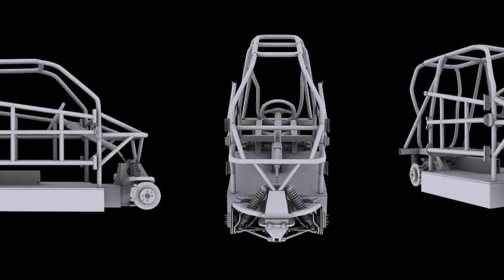2014-04-15-WellingtonCouncil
Presentation to Wellington Annual Plan